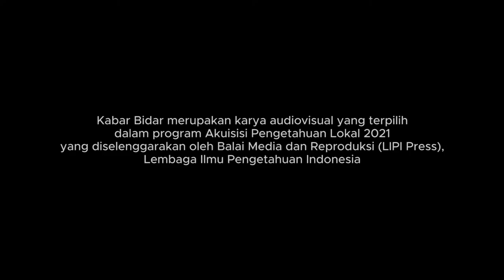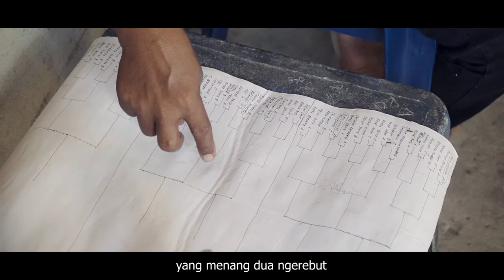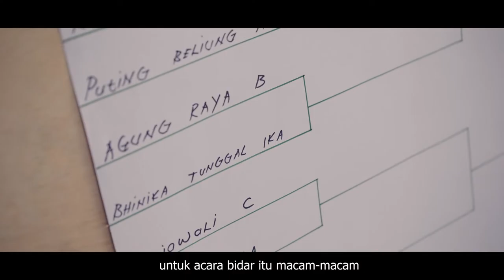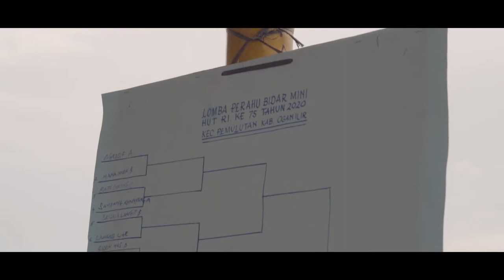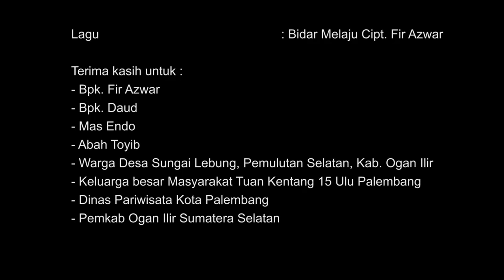Kabar Bidar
Pak Daud dan Mas Endo adalah dua tokoh pelestari tradisi bidar di Sumatera Selatan saat ini. Pak Daud sudah lebih dulu menjadi seorang pembuat perahu Bidar di Desa Sungai Lebung, Ogan Ilir. Orang pertama yang mengenalkannya pada bidar adalah sang ayah, yang dulunya merupakan seorang pengayuh Bidar. Bidar telah menjadi salah satu penopang kehidupan bagi Pak Daud dan keluarganya.

Di daerah yang berbeda, tepatnya di Tuan Kentang Kel. 15 Ulu Palembang, ada Mas Endo yang juga seorang pegiat bidar. Seperti halnya Pak Daud, ia juga mengenal bidar dari ayahnya. Saat ini, Mas Endo memiliki beberapa kelompok pengayuh bidar yang kerap mengikuti perlombaan dan beberapa beberapa kali menjuarai kompetisi bidar. Mengelola kelompok pengayuh bidar ternyata bukan hal yang mudah, Mas Endo harus dapat menemukan orang yang sesuai. Tidak hanya itu, ia juga harus membuat perahu yang baik agar dapat menjadi pemenang.

Kabar Bidar merupakan karya audiovisual yang terpilih dalam Program Akuisisi Pengetahuan Lokal 2021 yang diselenggarakan oleh Balai Media dan Reproduksi (LIPI Press), Lembaga Ilmu Pengetahuan Indonesia.